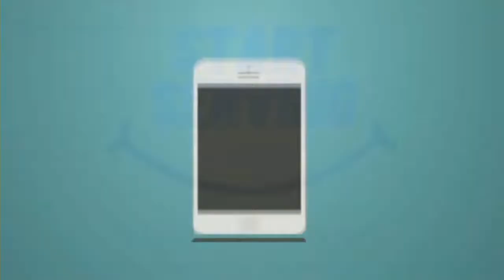Marks of a Healthy Family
A new series kicks off focussed on the family. Join Pastor John as he teaches us on the Marks of a Healthy Family.